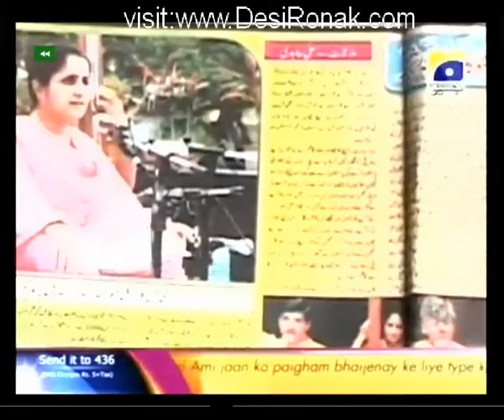Nadia Khan show mother's day special part 2